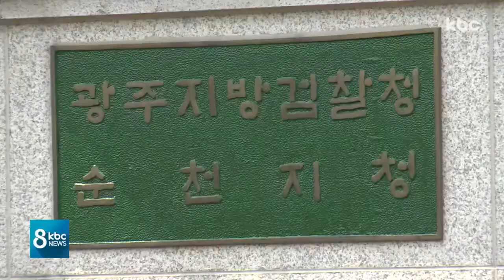"임원들까지 조작 가담" 4명 구속영장 청구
대기오염물질 배출값 조작 사건을 수사 중인 검찰이 대기업 임원 등 4명에 대해 구속영장을 청구했습니다.

대기업 실무자와 중간 간부는 물론 임원들까지 조작에 조직적으로 가담한 정황이 드러났습니다.